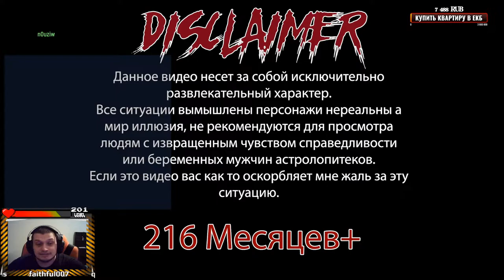HEROES VS HEROES DOta 2